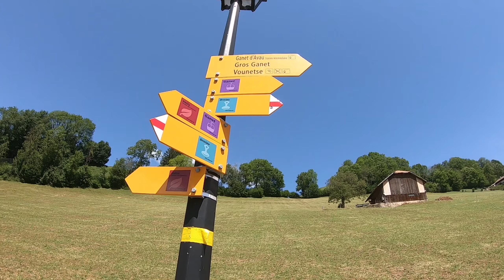Gruyere mountain running!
Getting in running shape for the mountains ⛰